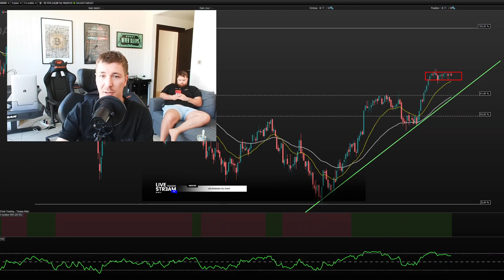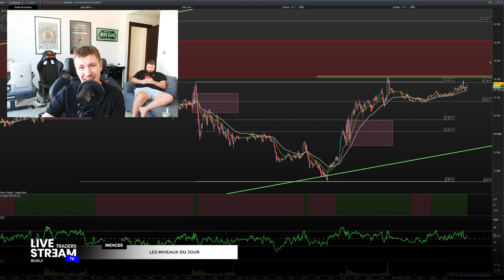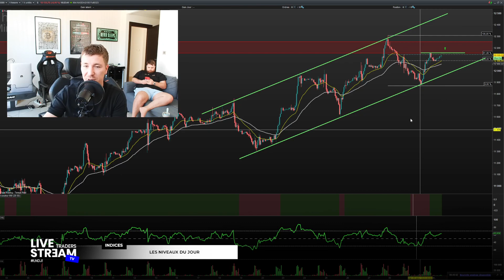DayTrading | Plans du jour (Dax, Dow, Nasdaq) - 01.02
👇 Rejoindre mon École de Trading & Formation OFFERTE  👇

APPRENDS À TRADER AVEC LIVESTREAMTRADERS
Rejoins notre école de trading pour une formation intensive par la pratique. Apprends à trader en direct chaque jour avec nous !

• Accès illimité à vie
• Plus de 50 heures de vidéos de formation et de guides
• Formation intensive chaque matin
• Trading en direct chaque après-midi
• Toutes nos analyses, plans et opportunités

Idéal pour ceux qui souhaitent être financés via une PropFirm.

📈 Grâce à LiveStreamTRADERS et ta nouvelle communauté active, tu ne seras plus jamais seul devant tes écrans.

🚨 Offre spéciale : appelle-moi en tête à tête pendant 45 minutes !

PROPFIRM : Jusqu'à 1 million de $ de capital sans chrono et en une seule phase

• Pas de temps
• Régulé en Floride (USA)
• Drawdown de 8%
• Jusqu'à 90% des profits pour le trader

Sélectionner la bonne PropFirm peut être difficile.
Pour vous faciliter la tâche, j'ai compilé un tableau comparatif rapide et facile des meilleures PropFirms, pour que vous puissiez choisir celle qui convient le mieux pour vous.